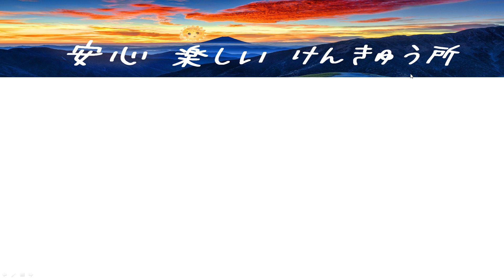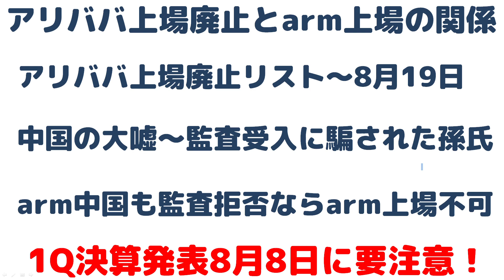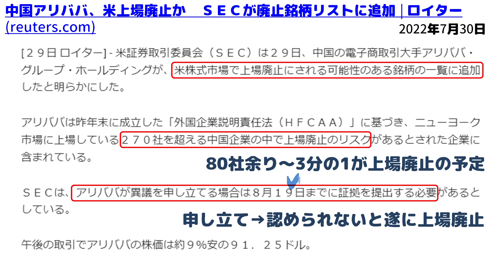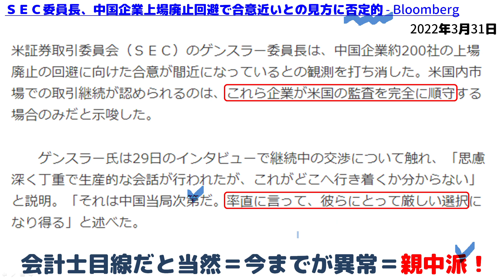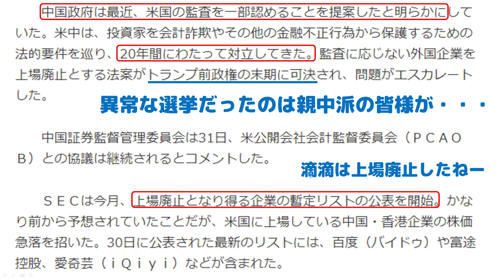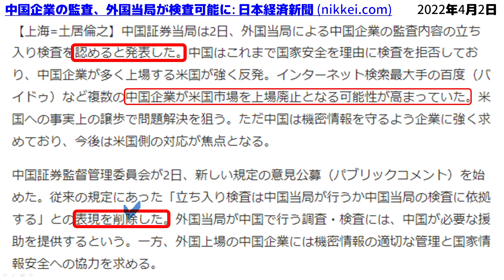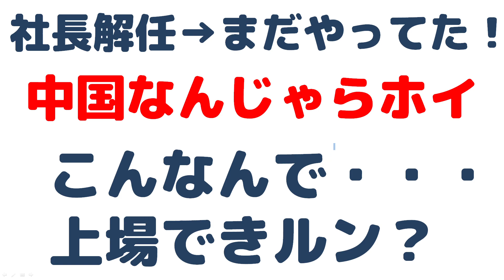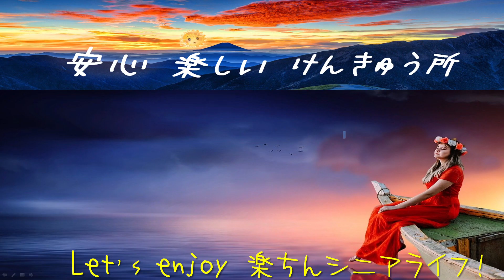ソフトバンクG株価～アリババ上場廃止ならarm上場もムリ！中国が監査受入を拒否！共通の問題点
アリババ上場廃止とarm上場の関係に気付いた
★アリババ上場廃止リスト入り～8月19日に注意
★中国の大嘘でarm中国の監査受入に騙された孫さん
★arm中国も監査を拒否するならarm上場はムリ
孫さんの1Q決算発表(8月8日)に注目しようね！